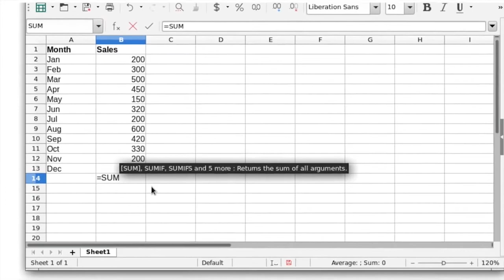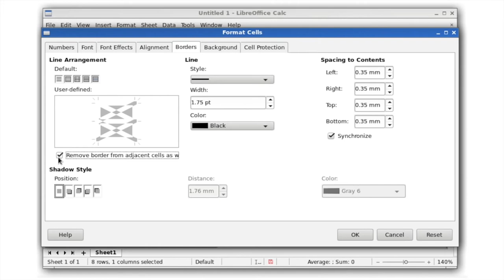LibreOffice 5 2 Calc